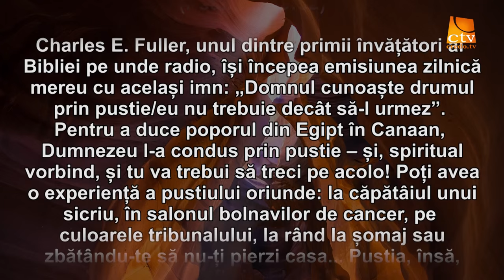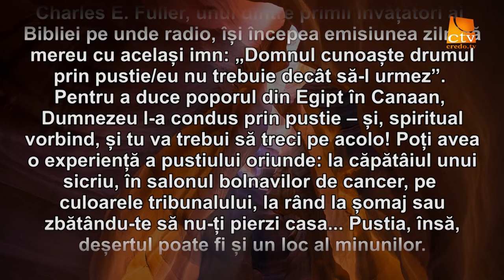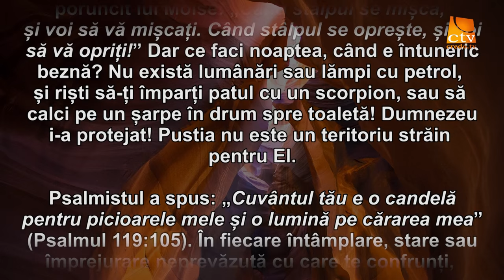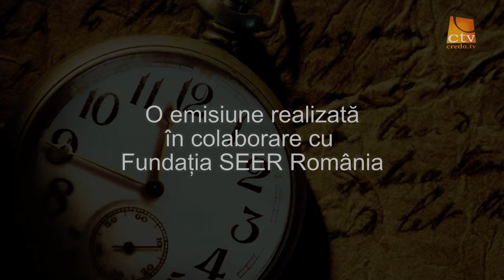Cuvantul Lui Dumnezeu pentru Astazi - 25.06.2016